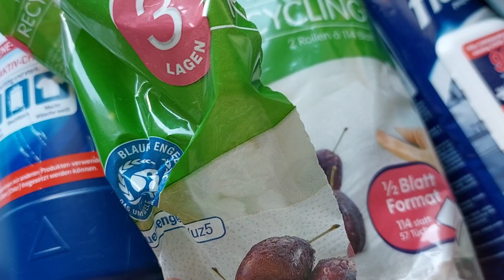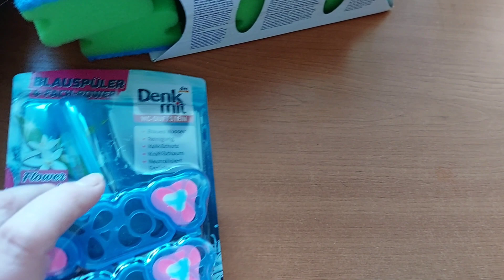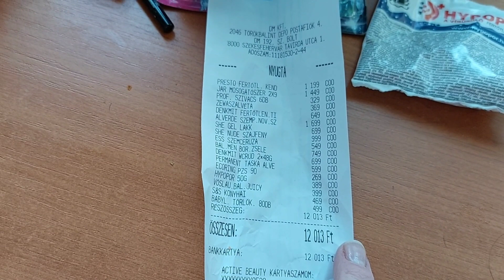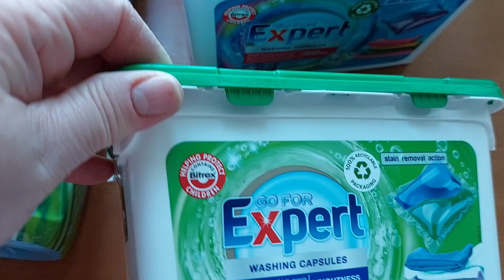Tisztító, testápolási és kozmetikai termékek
Sziasztok!
Dm-ben és Tesco-ban vásárolt termékeket láthattok a videóban.
Köszönöm, hogy velem tartasz!
Ölelés!
Norcsa